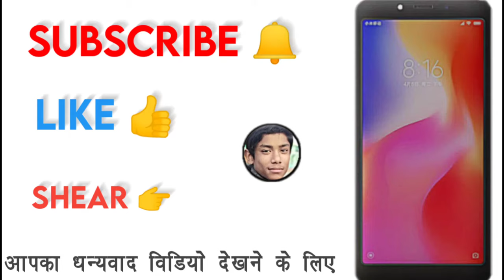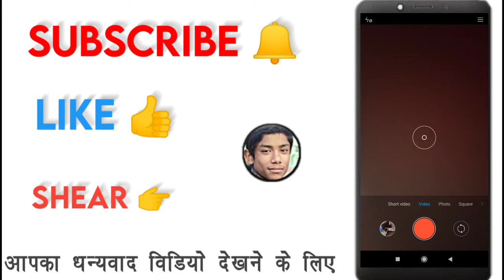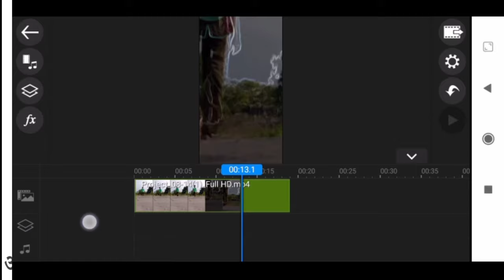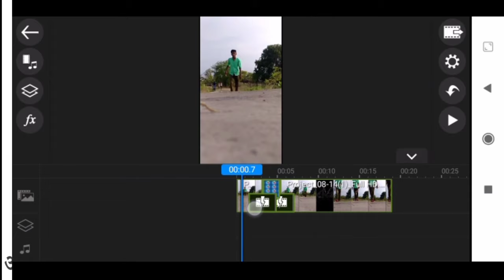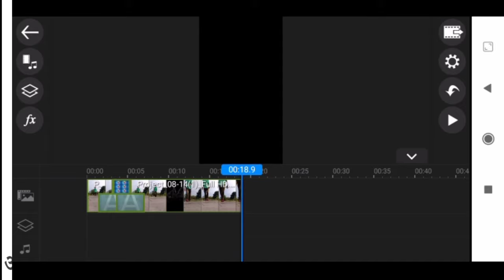How to make slow motion video on only mobile phone camera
About video)
 hi friends aaj ki video mein main aap sabhi ko bataya hai ki aap Sabhi apne mobile phone ke camera se slow motion video Kis Tarah Se Kya kar sakte hain and edit kar sakte hain To Main ummid Karta Hun Ki how to make slow motion video only mobile phone camera and make slow motion video with camera thanks for your support
Santosh time
channel host
Santosh Sah